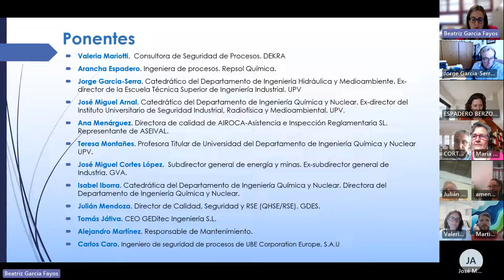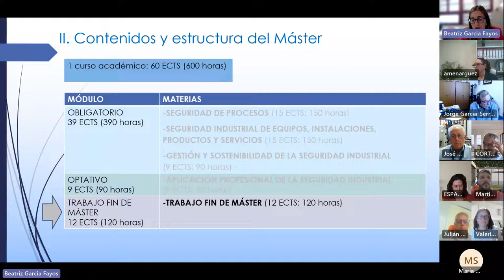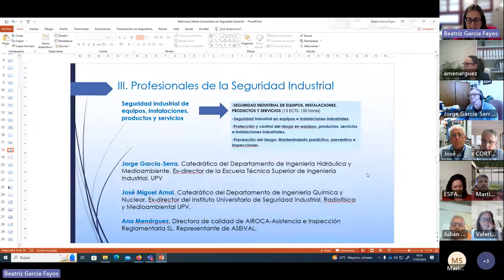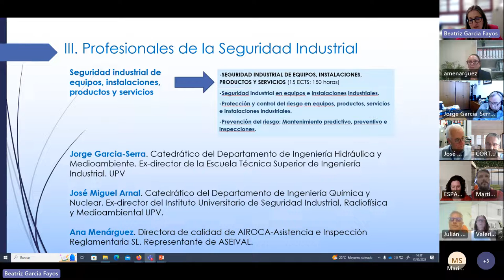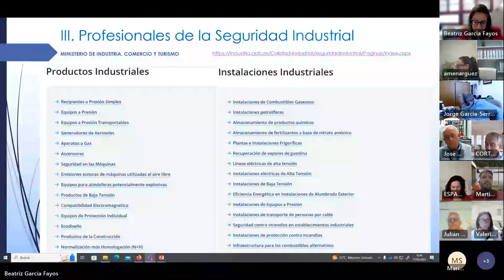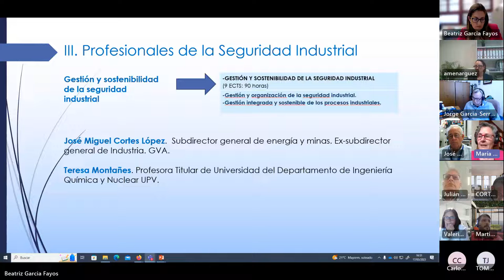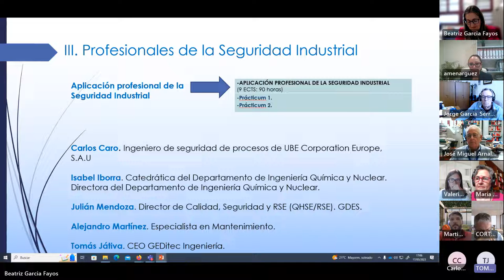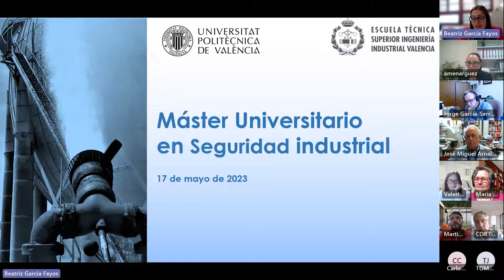Máster Universitario en Seguridad Industrial - Webinar 2023 - UPV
Máster Universitario en Seguridad Industrial

Webinar 2023